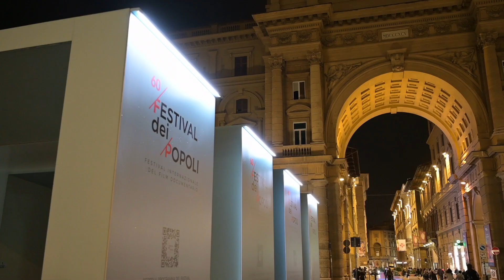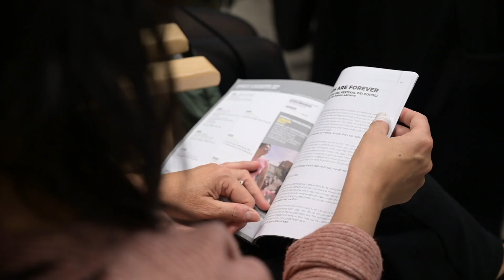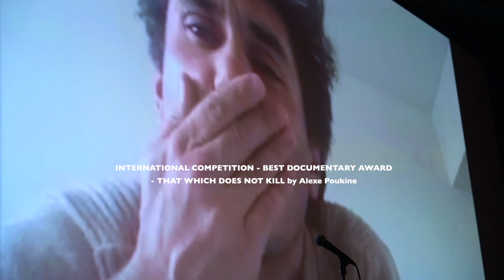BEST OF FESTIVAL DEI POPOLI 2019 HD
60° Festival dei Popoli - International Documentary Film Festival
Florence (Italy) 2 - 9 November 2019
Trailer by: Annalinda Piroscia - Assistants: Giovanni Posa, Lorenzo Santini, Alessio Attardi, Giuseppe Faenza